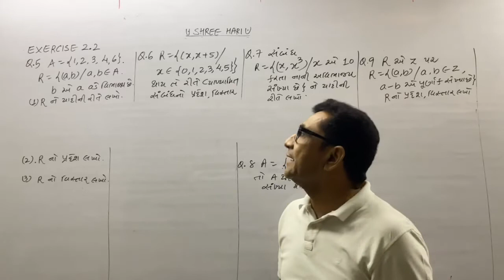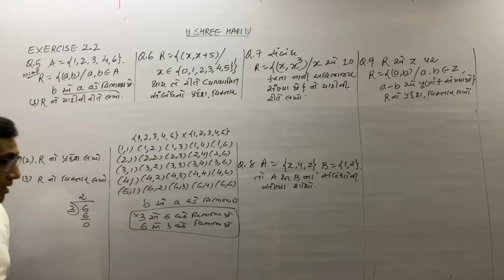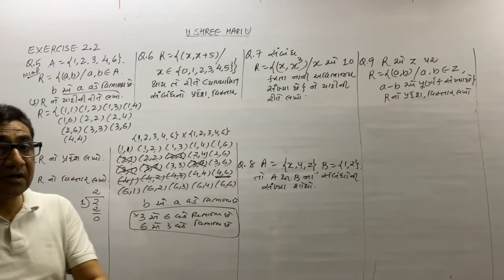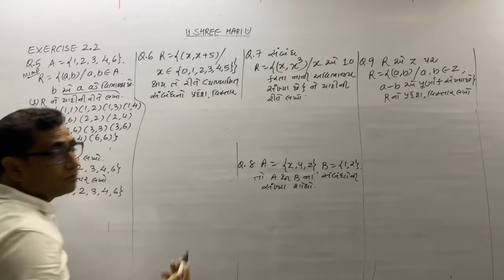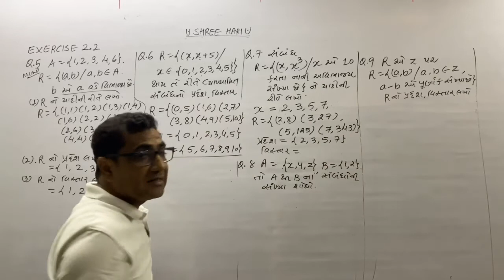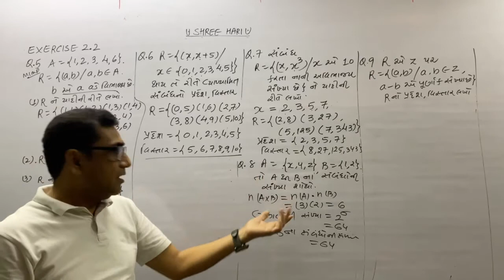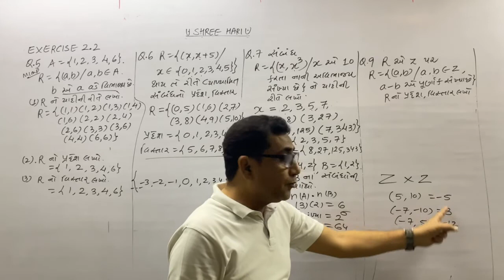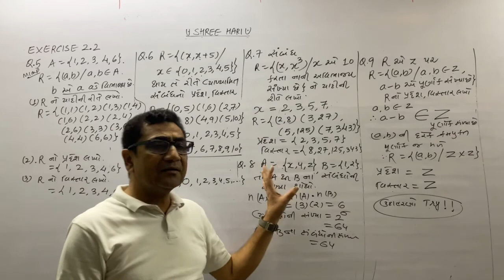11th Sambhad ane Vidhey ep-4